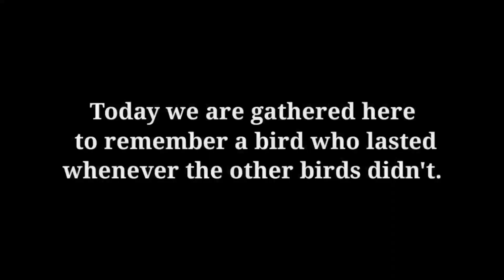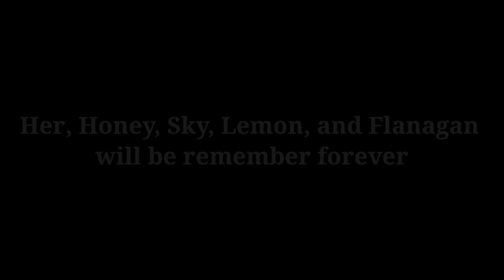R.I.P. Coconut The Budgie, You Will Be Missed! (2016-2022)